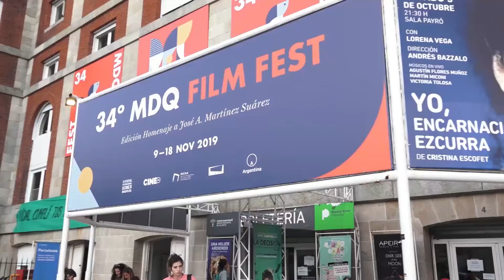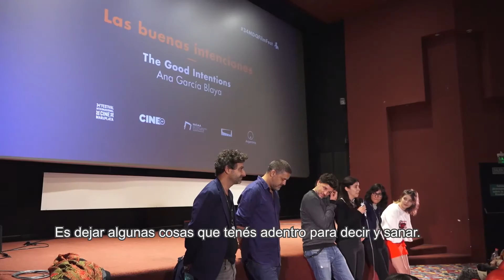34º Mar del Plata Film Festival - Spot de Clausura